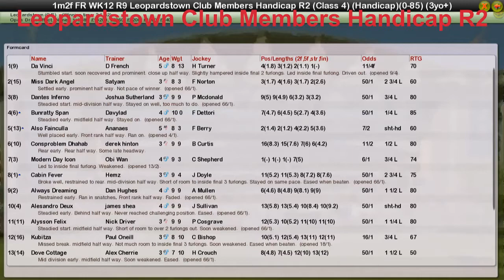FR WK12 R9 Leopardstown Club Members Handicap R2